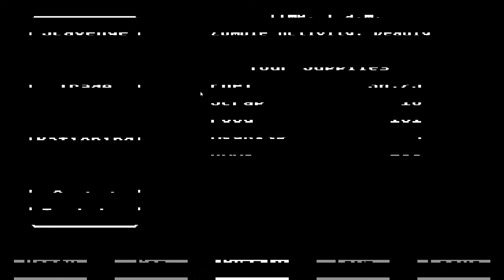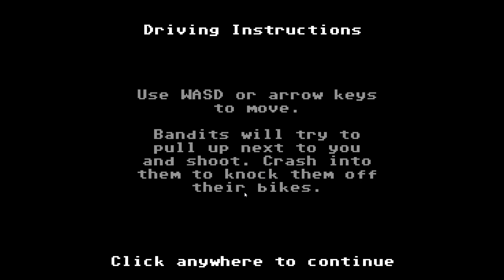Here's a Game... Organ Trail: Complete Edition (1/4) | Games Done With Krun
We embark on a most fantastical journey of most massive proportions in search of adventure, love and most importantly... acceptance.
(( The DLC is called 'The Final Cut' ))

I'm Krun and I hope to upload a wide variety of video game related content that caters to all tastes. Thanks, and enjoy!